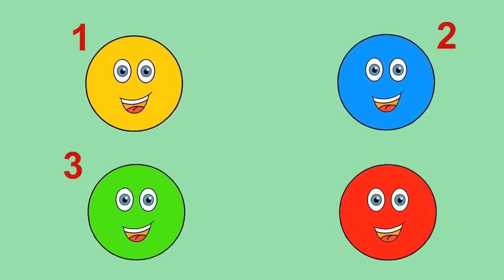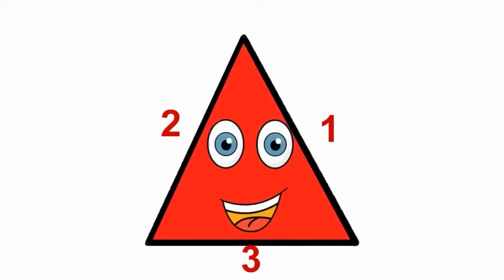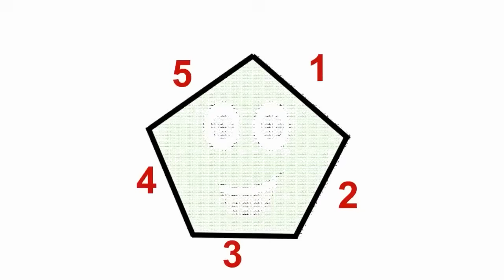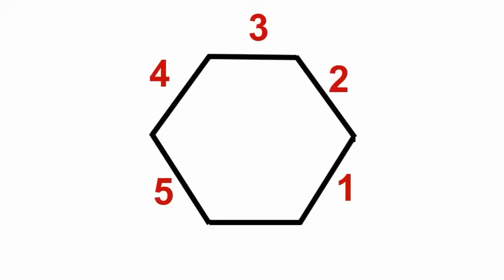As cores e as formas geométricas | português para crianças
• É NOVO NO CANAL? Meu nome é Evelyn Braga, sou professora de inglês desde 2012, dei aulas de inglês em cursos e também em escola para alfabetização de crianças. Aprender inglês é muito importante e muitos consideram uma trajetória difícil, nos vídeos do canal eu quero mostrar que aprender inglês pode ser mais eficaz e prazeroso com trava-línguas, poemas, textos de livros, rimas e com estratégias utilizadas na alfabetização de crianças que tem inglês como primeira língua. Espero que até os mais relutantes alunos encontrem um incentivo no meu canal e comecem a estudar inglês. Sejam bem-vindo!